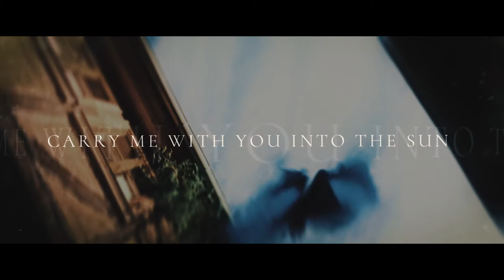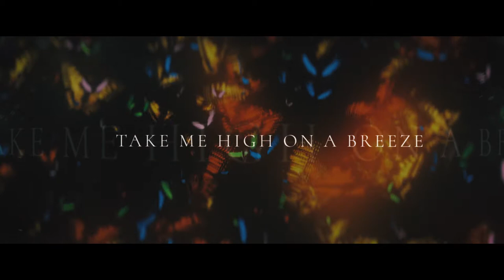Kepler Ten - Swallowtail (Official Lyric Video)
'Swallowtail' is taken from the album 'Delta-v' by Kepler Ten.

Album available now from download and steaming stores and on CD format from all good stores or direct

Track recorded and produced by Kepler Ten. Mixed by John Mitchell

Video created by Miles Skarin from Crystal Spotlight.

Track written by Kepler Ten. Published by Magick Eye Publishing

Copyright - 2017 White Star Records Limited